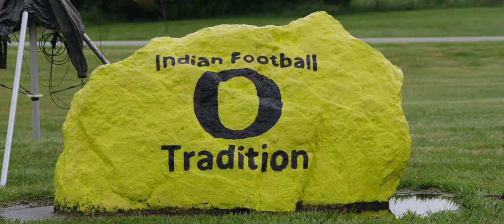8-Man Indian Football | An Osceola Friday Night Cinematic Hype Film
The Osceola Indians look to make a run in the Missouri 8-man football league. The band, cheer, and football team showcased their talents on a fall Friday night in Osceola, Missouri. Let them know you appreciate them supporting this production!